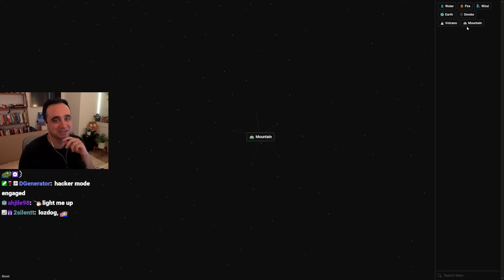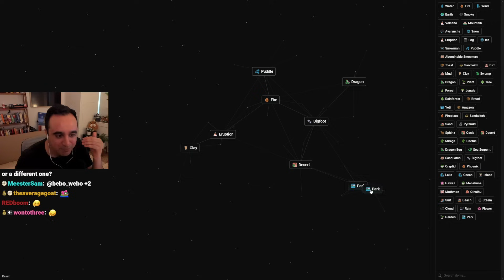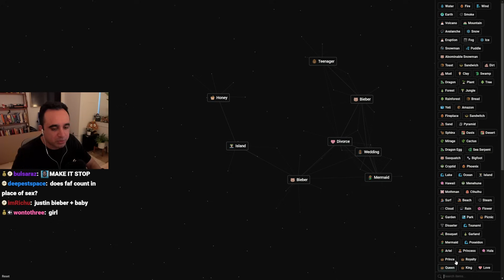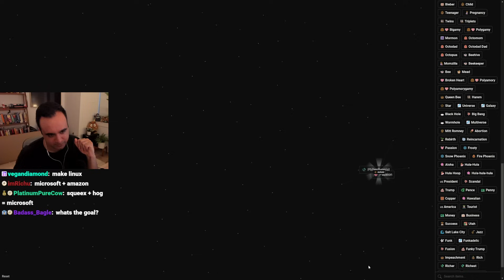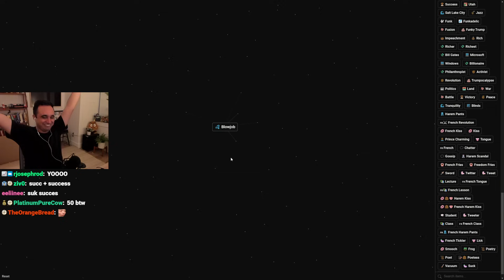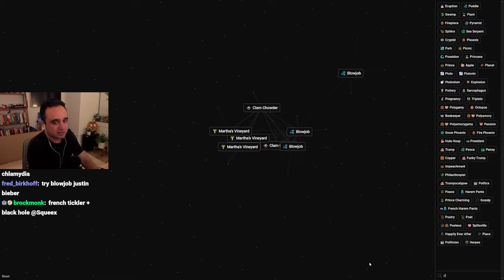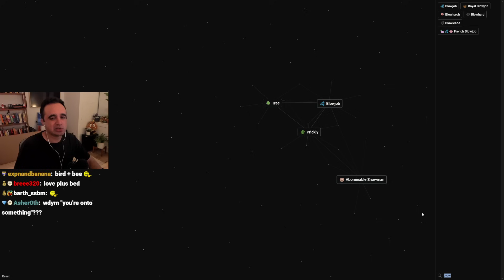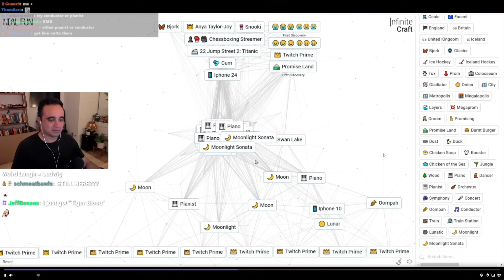Squeex found a way to get ANYTHING you want... (Infinite Craft)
This might be the only way Squeex can get hair